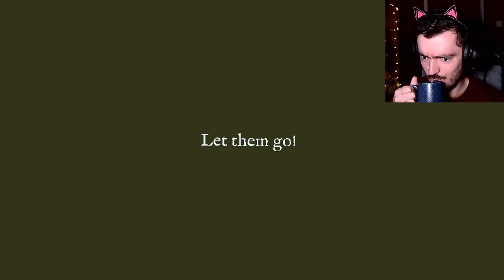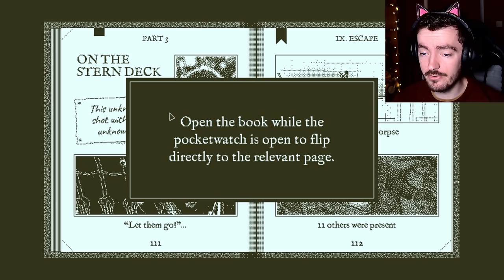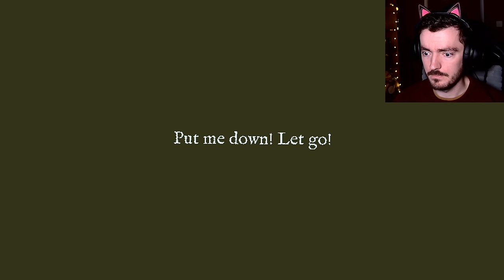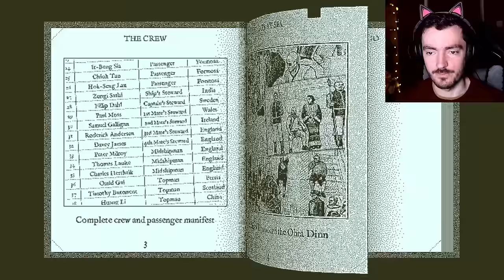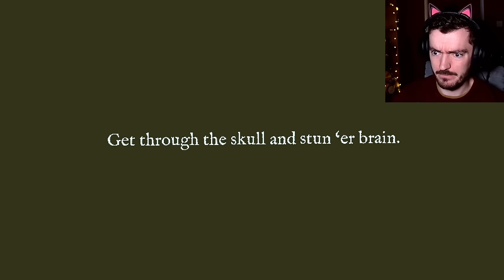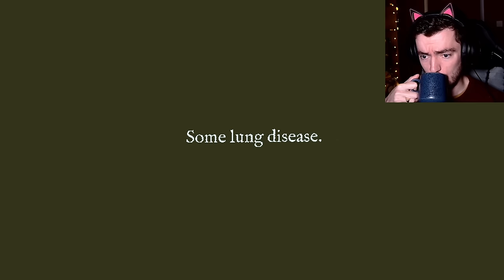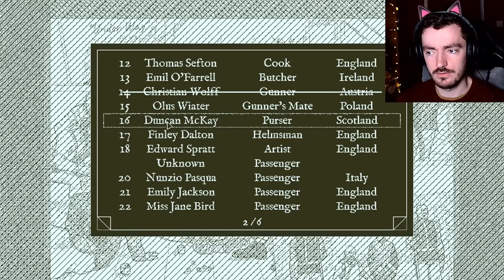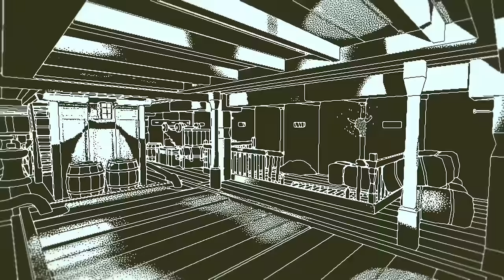Animals and Sailors | Return of the Obra Dinn - Part 3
The Obra Dinn was not just home to Sailors, but animals too! Today we're introduced to two of them, as well as a bout of illness among the ship's company...

► YouTube Superthanks